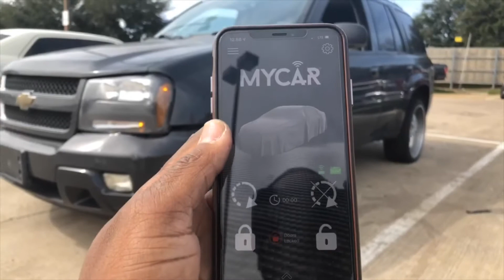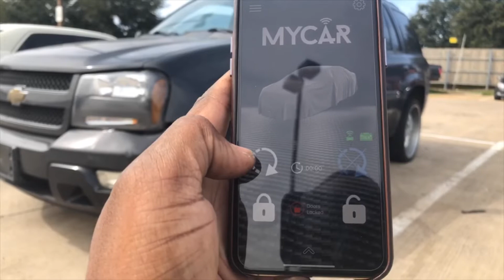LINKR LT2 Smart Start App Installation Chevy Trailblazer